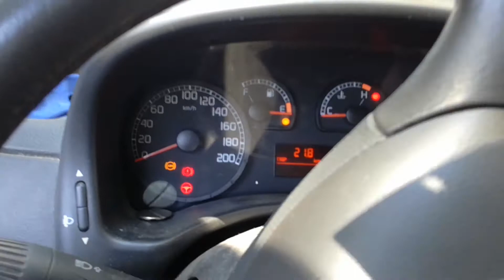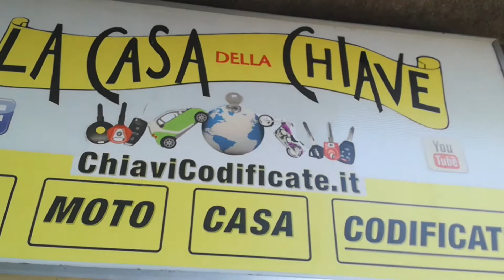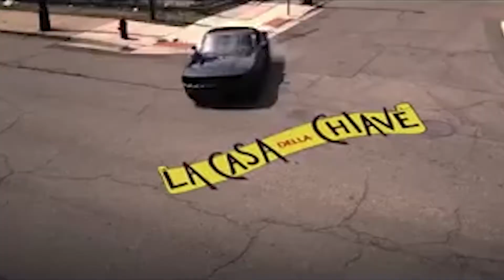DUPLICATO CHIAVE AUTO MILANO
TRANSPONDER ROTTO DELLA TUA AUTO A MILANO?
ERA L'UNICA CHIAVE AUTO FUNZIONANTE???